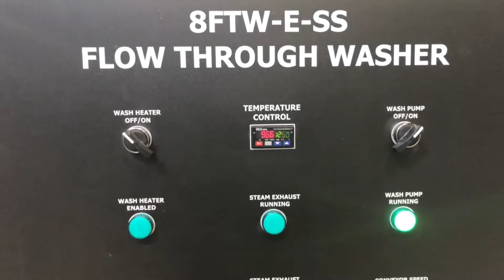LS Industries - Flow Through Washer - 8FTW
The LS Industries 8ft Flow Through Washer is constructed of stainless steel for dependable operation for cleaning a variety of products in an easy pass through process.